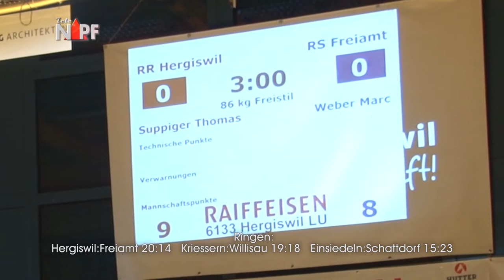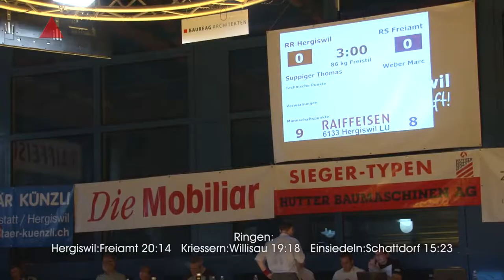Ringen NLA 6 Runde 16 10 15 Hergiswil Freiamt 20 zu14 detailliert